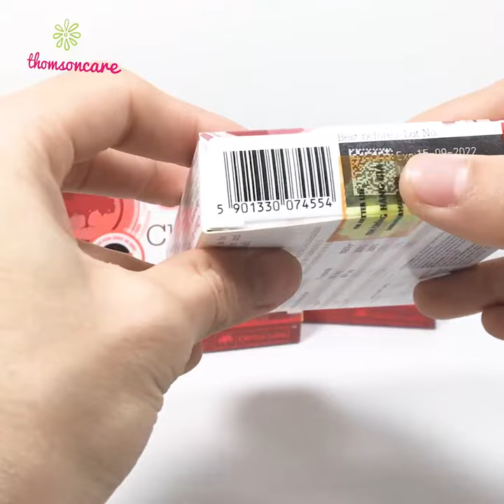Chela Ferr Forte - bổ sung sắt cho bà bầu - bổ máu từ sắt hữu cơ, Acid Folic - Viên sắt nhập khẩu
Thomsoncare xin kính chào quý khách
🌟 Với hơn +100.000 lượt bán, +50.000 review 5 sao, Tóp 1 bán chạy nhóm ngành Sức khỏe – sắc đẹp, nhà Thomsoncare rất tự hào là bạn đồng hành Chăm sóc sức khỏe của mọi nhà
🌼 Thành Phần: mỗi viên sắt Chela Ferr chứa
Vitamin C 40mg, Iron (sắt) 28mg, Vitamin B6 1.4mg, Folic acid 400mcg, Vitamin B12 2.5mcg.
🌼 Công Dụng Chela Ferr bổ máu:
Chela Ferr®  Forte có chứa sắt ferrochel ở dạng axit amin chelate. Hỗ trợ bổ sung và dễ hấp thụ sắt. hỗ trợ cải thiện thiếu máu do thiếu sắt.
Hướng dẫn sử dụng viên sắt Chela Ferr:
- Ngày 1v -2v  sau ăn 1h, không uống cùng canxi và sữa sẽ hạn chế khả năng hấp thụ của Sắt.
Đóng gói: Hộp 3 vỉ x 10 viên...
✅ HẠN SỬ DỤNG:
• Vui lòng xem trên bao bì sản phẩm ! ( Có thể yêu cầu Shop chụp ảnh sản phẩm trước khi mua)